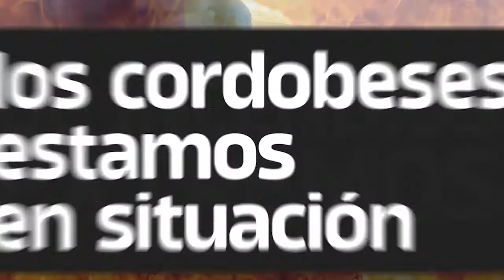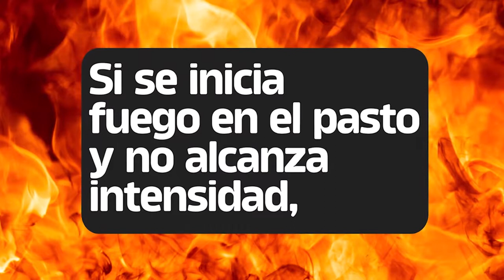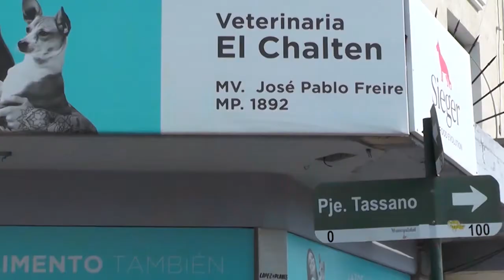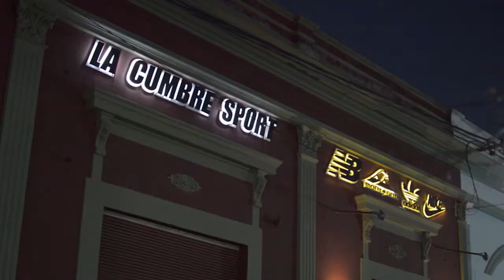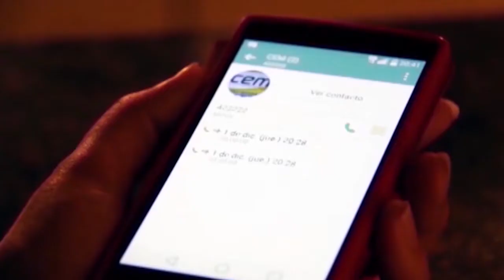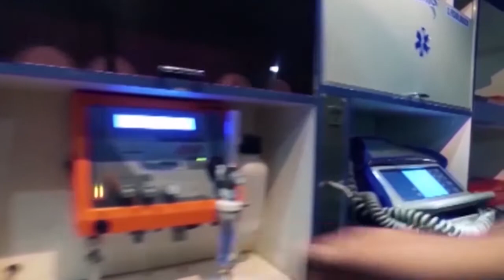NOTICIERO LA ACTUALIDAD BLOQUE 1 MARTES 12 DE OCTUBRE